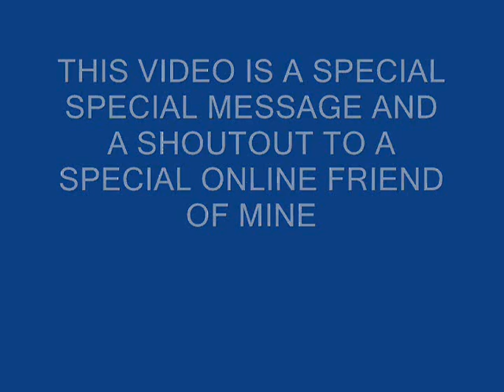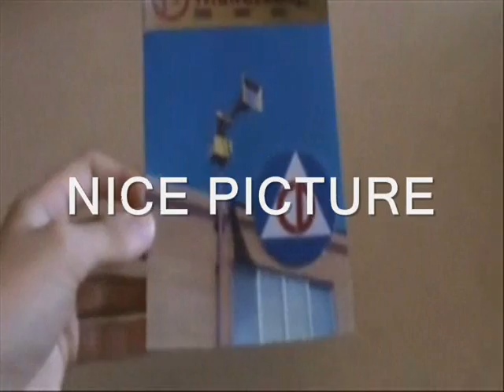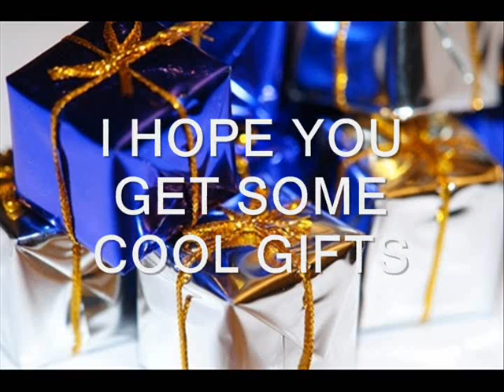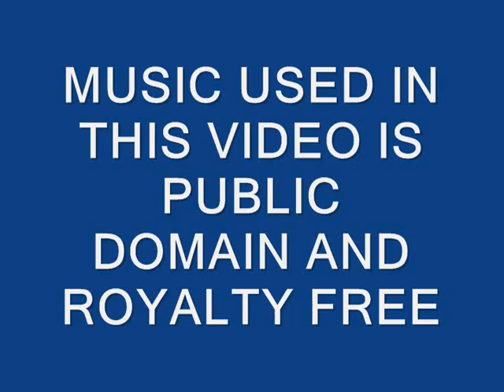HAPPY BIRTHDAY TBOLTMANIAC